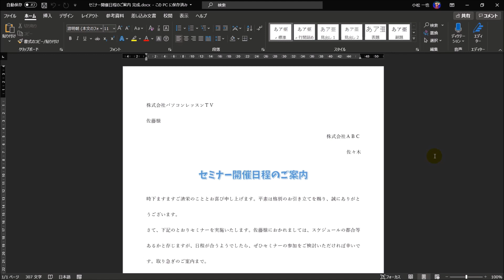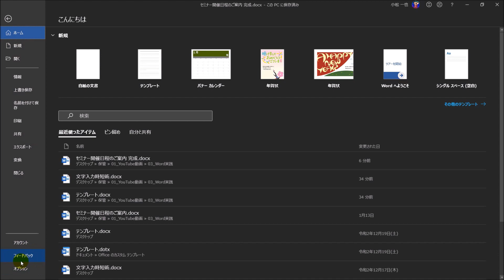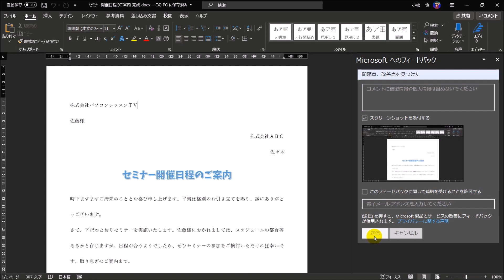Microsoft Office 起こったトラブルや問題点をマイクロソフトにフィードバックする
■使用ソフト

この動画では、Microsoft Officeで起こったトラブルや問題点をマイクロソフトにフィードバックする方法を解説しています。